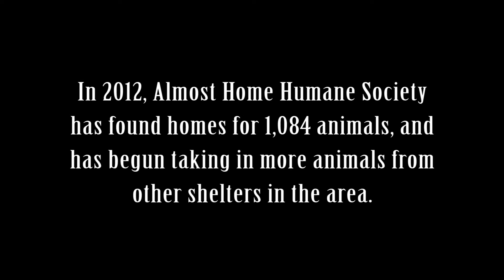Connie - AHHS Volunteer